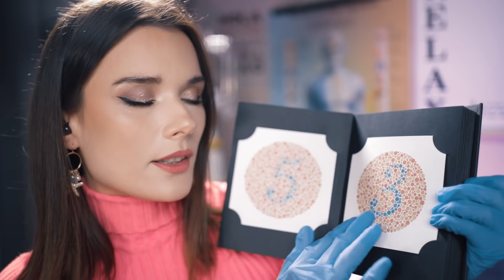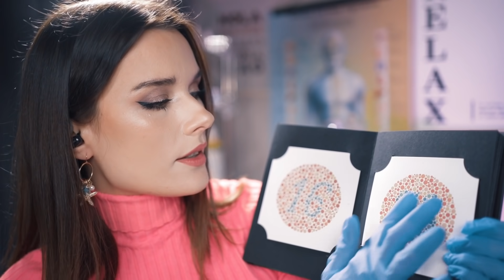4 MOST Unpredictable ASMR | Cranial Nerve Exam, Energy Drag & Pull, Eye Doctor, Skin - Roleplay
Tingle immunity issues?  try this roleplay, It's just for you!

This asmr unpredictable medical Cranial Nerve Exam, Energy Drag & Pull, Eye Doctor, Skin roleplay video will truly melt your brain with ASMR tingles.
I will give you a huge amount of ASMR personal attention, perform an asmr eye exam, use ASMR light triggers, ASMR face touching, ASMR gloves sounds, ASMR Cranial nerve exam tests and make sure you will love this ASMR medical role play.

00:00 ASMR Fast Cranial Nerve Exam Roleplay
07:41 ASMR Fast Eye Orbital Exam Roleplay
11:38 ASMR Fast Dermatologist Roleplay
17:56 ASMR Fast Energy Drag & Pull Roleplay

This cranial nerve exam roleplay is super unpredictable and the cranial nerve exam triggers will overload you with tingles!
Please enjoy this amazing cranial nerve exam!